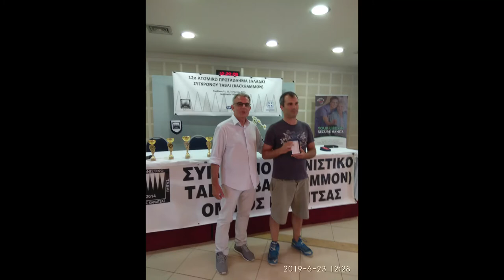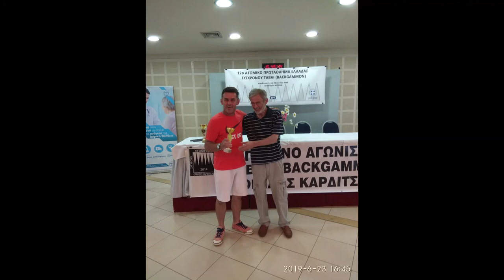MEMORIES OF 12o GREEK CHAMPIONSHIP